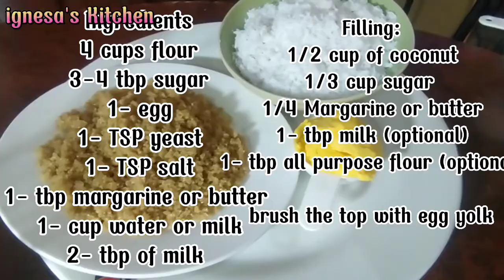HOW TO MAKE PAN DE COCO| COCONUT FILLED BUNS| Ignesa's Kitchen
Hi guys I'm back this week with another amazing and super delicious recipe I'm sure you're gonna live this pan de coco.